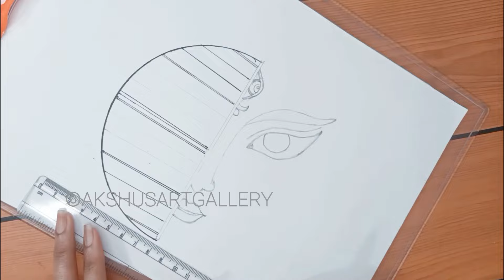Durga ashtami special mandala art | Maa Durga face drawing | Half mandala